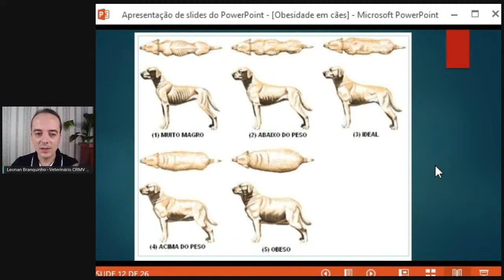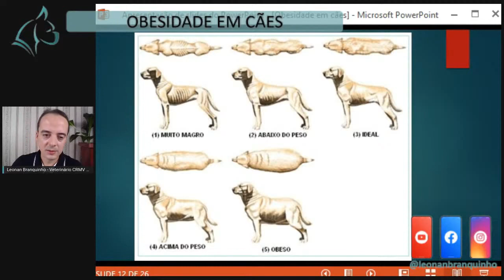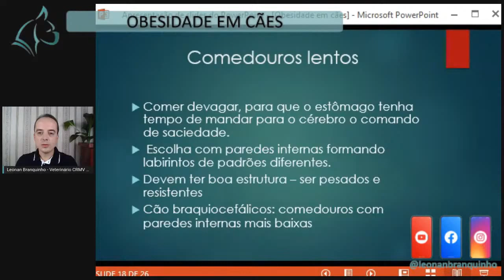Obesidade em cães, quais os problemas? Como emagrecer o cachorro de forma correta?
Quais os problemas do cão obeso, como lidar e o que fazer para evitar que ele fique obeso?
Como fazer o cachorro emagrecer de forma saudável?
Qual a forma correta de administrar a ração para o cão obeso?
Quais doenças a obesidade pode trazer para o cachorro?
Quais doenças podem causar obesidade no cachorro?

Sumário:
00:00:00   Apresentação
00:01:09   Evitando a Obesidade
00:07:00   Reflexo da Obesidade no Organismo do Cachorro
00:07:57   Problemas Odontológicos
00:08:53   Tireoide
00:09:28   Articulação
00:10:02   Diabete
00:10:28   Problemas Dermatológicos
00:11:02   Coração
00:12:28   Fígado
00:12:42   Estômago
00:12:50   Sistema Urinário
00:12:59   Doenças Gastrointestinais
00:14:02   Problemas Reprodutivos
00:15:51   Estresse Térmico
00:16:06   Neoplasia Mamária
00:20:00   Esclarecimentos sobre a castração
00:26:25   Comedouros Lentos
00:30:00   O que fazer para vencer a Obesidade
00:32:46   Agradecimentos Finais